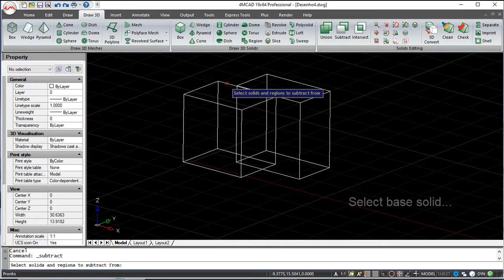4MCAD v19 Commands English - Subtract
4MCAD v19 Commands English - Subtract.